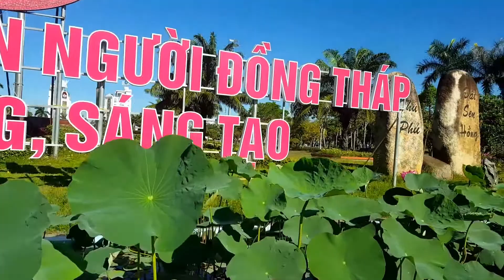ẨM THỰC bánh tráng cuốn bao tử luộc giòn ăn với rau rừng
xin chào các bạn xem kênh CỢP VLOG của mình rất vui khi được các bạn xem kênh ủng hộ mình nhé các bạn nhớ bấm ĐĂNG KÝ và chia sẽ để mình có thêm động lực sáng tạo ra nhiều video mới để các bạn xem giải trí MÌNH cảm ơn các bạn rất nhiều#cơp_vlog#cop_vlog#cơpvlog#copvlog#cơp_tv#amthuc